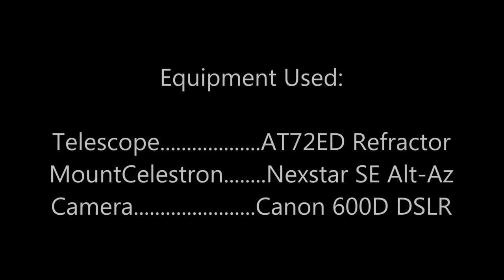Solar Observances 7 12 15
Observances and video capture taken on 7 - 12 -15.